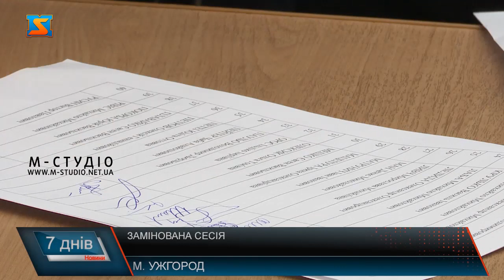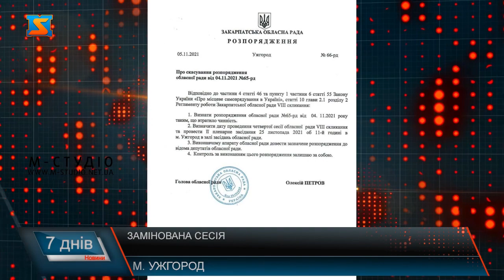Заміноване засідання. Зібрання депутатів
Змінені замки, нема можливості потрапити до зали засідань – так у суботу 6 листопада в Закарпатській обласній раді розпочиналася сесія. Депутати вихід все ж таки знайшли: зібралися в атріумі будівлі, за 10 хвилин до початку зайшов заступник начальника поліції області, і повідомив що надійшло повідомлення про замінування.Присутні депутати знову через не працюючий апарат ради реєструвалися на папері. До президії обласної ради вони направили вимогу із підписами, яких було на аркуші 38 скликати позачергову сесію на 9 листопада.«За» проголосували одноголосно, тож порядок денний наступного зібрання буде таким: про подолання суспільно-політичної кризи на Закарпатті, також аби не було спекуляцій повторно поставити питання щодо  припинення повноважень Олексія Петрова та обрання нового голови обласної ради. По закінченню зібрання представники присутніх партій вийшли до журналістів на брифінг.Також депутати прокоментували розпорядження Олексія Петрова, яке з’явилося у мережі 5 листопада про скасування попередніх розпоряджень і про скликання сесії на 25 листопада. Депутати називають розпорядження незаконним, адже на сесії 28 жовтня було прийнято рішення про дострокове припинення повноважень голови облради.Додамо, що цей документ у мережі був опублікований без підпису.Також депутати звернулися до правоохоронців обстежити 9 листопада приміщення облради перед початком наступної сесії, аби знову не було несподіванок із замінуванням.